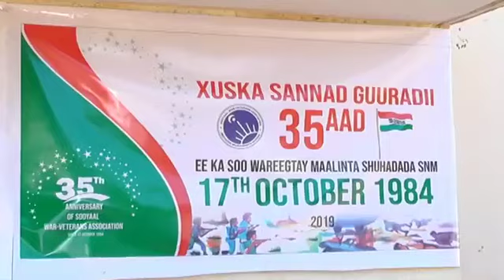Burco:Dabaaldega Xuska Maalinta Shuhaadada SNM+Geeridii Mujaahid Lixle